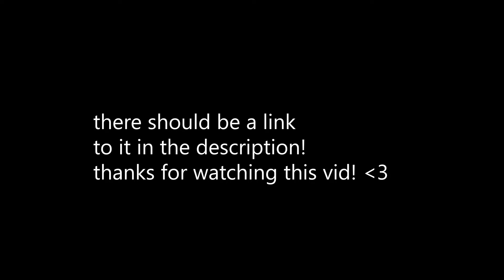sOme gOod MuSic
hellow! i made an ep, it's been out for a while but i was too lazy to post about it anywhere, i'll try and, "a d v e r t i s e" it now, there's 3 tracks in there and it's basically bedroom guitarist djent lol

if anyone wants the tabs or stems to any of the songs i am happy to provide them since i enjoy making tabs and rendering stems takes like 2 seconds lol

(btw please don't game end me over the video calling it "good music", ik it's not that great)